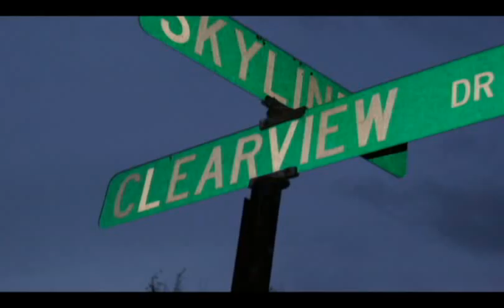Clearview Trailer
A small taste of what is soon to come from a series called Clearview based out of Marion Indiana.